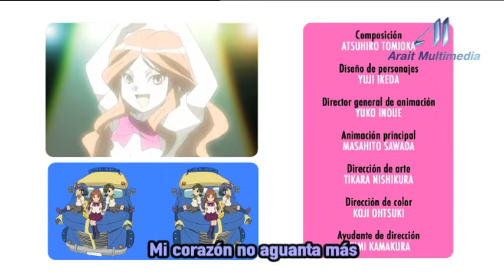Capítulo 63 Inazuma Eleven Castellano «¡LA AMENAZA CONTINUA!»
El sueño, o más bien la pesadilla de Astram Schiller ha terminado: la Academia Alius ha dejado de existir, pero puede que de sus cenizas pueda renacer algo importante que sus integrantes parecían haber perdido. Para los jugadores del Raimon, es hora de volver a casa y celebrarlo... ¿o no?

Ficha técnica:
Título: Inazuma Eleven
Nacionalidad: Japón
Nº Episodios: 127 - Episodios de 30 minutos
3 Temporadas:
1ª - # 1 – 26
2ª - # 27 - 67
3ª - # 68 – 127